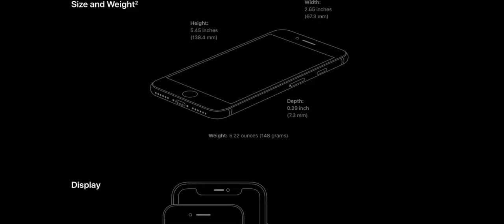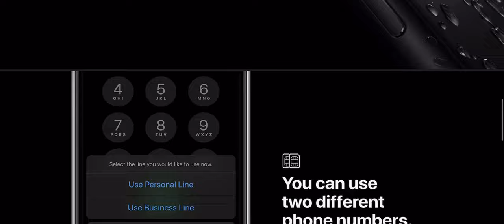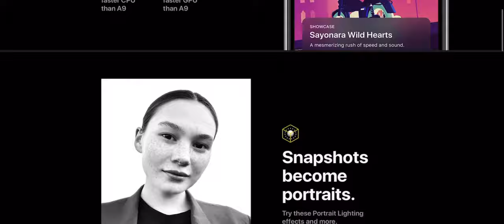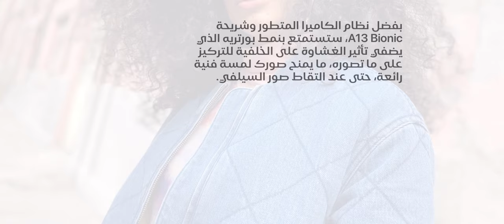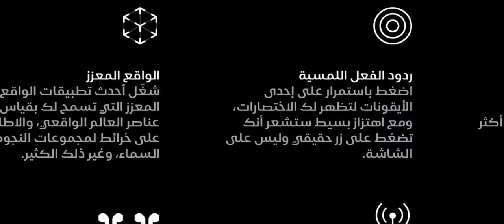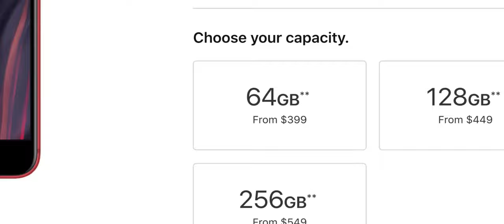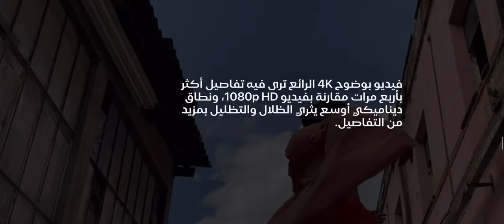مواصفات ال iPhoneSE#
لدعم القناة

للحوالات الدوليه الآيبان
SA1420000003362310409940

رابط فيديو الخلفيات
ـ
قروب خلفيات للايباد
ـــــــــــــــــــــــــــ

انستغرام Instagram